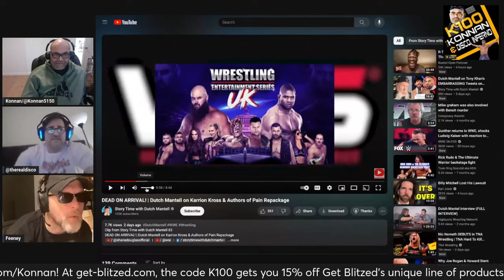K100 Video Mailbag ep. 260: Dutch Mantell, Big E, Mercedes Mone, EC3 & more